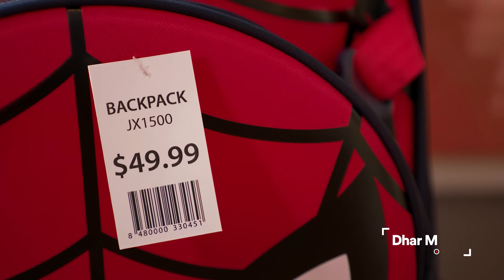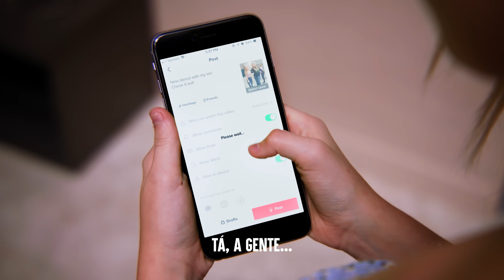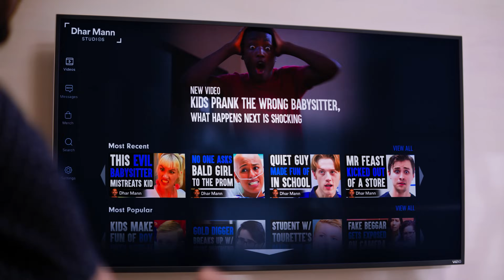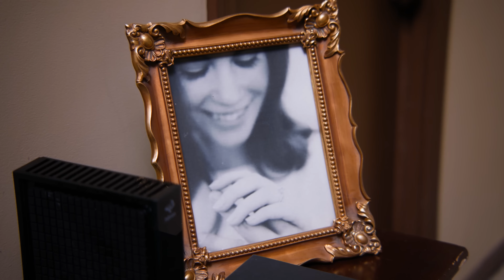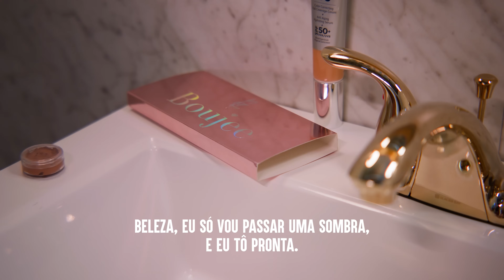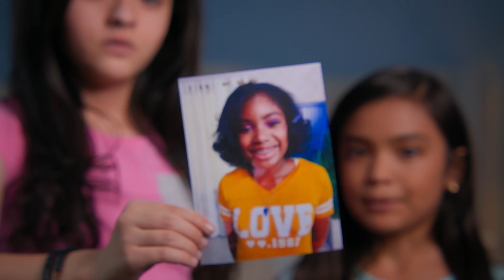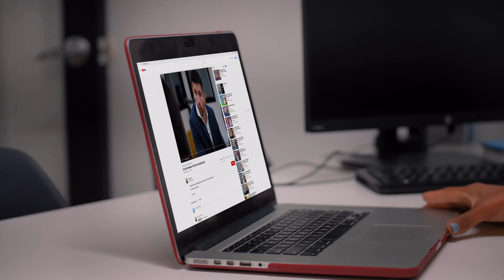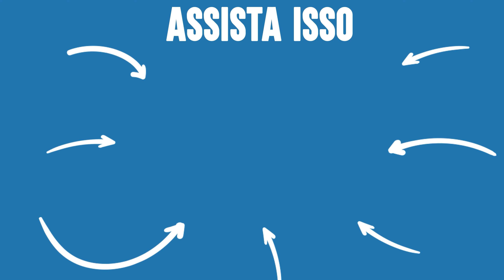Irmãs Se Unem Em Momentos De Necessidade | Dhar Mann Studios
⚑ LOJA EXCLUSIVA! ⚑

CAPÍTULOS:
00:00         Garoto Mimado Exige Novo iPhone 15
10:29​​         IRMÃS BRIGAM Pelo Novo iPhone 13
21:08         Irmã Mais Velha Odeia Sua Irmã Caçula
33:05         Duas Irmãs São Separadas Durante a Adoção O Final é Chocante
38:08         Vídeo Recomendado Para Assistir